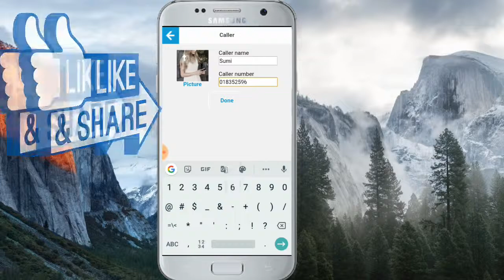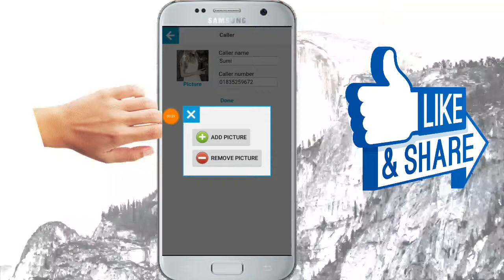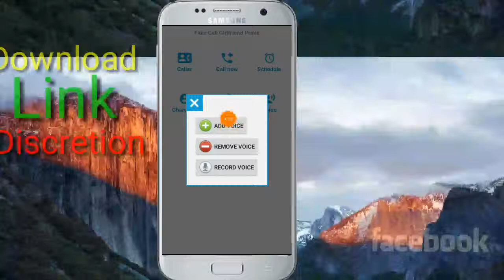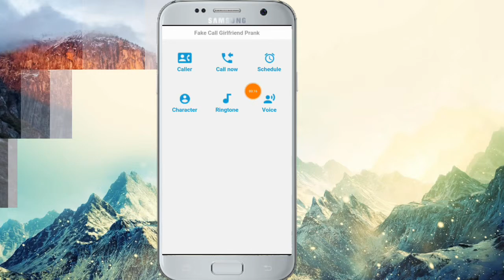অনলাইনে গ্রার্লফ্রেন্ড বানিয়ে কথা বলুন। Make girlfriends online and talk.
He'llo friends,

Editor : SoMrat Khan
Products by : Technical SoMrat
YouTube channel : Find technology tip's in Bangli
Directed by : Technical SoMrat